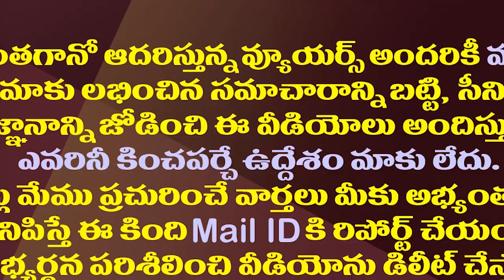తలొంచుకుని పొలంలో చెమటోడుస్తున్న వైసీపీ ఎంపీ| YSRCP MP Goddeti Madhavi Became A Real Farmer